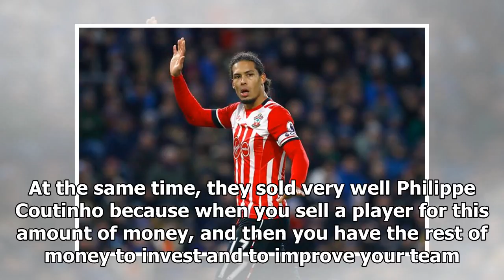January transfer window: chelsea wanted to sign virgil van dijk, admits antonio conte | goal.com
Antonio Conte has taken the rare step of admitting that Chelsea missed out on a priority transfer target as Liverpools Virgil van Dijk made his £75 million move from Southampton.  ...